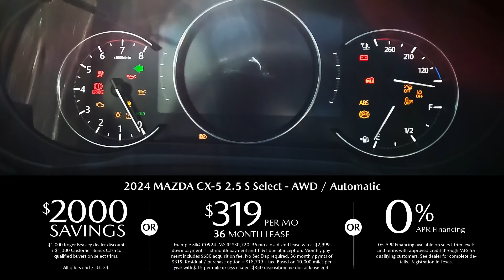Mazda CX -5 has again earned the title of best-selling gas engine SUV in Austin, 2 years in a row.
Hot summer and cool prices at Roger Beasley Mazda during the Mazda Find Out event. Mazda CX -5 has once again earned the title of best-selling gas engine SUV in the Austin area, two years in a row.

Beautiful design, amazing tech and security on the road with standard all -wheel drive. We invite you to explore our entire lineup and experience what makes Mazda a brand you're really going to love.